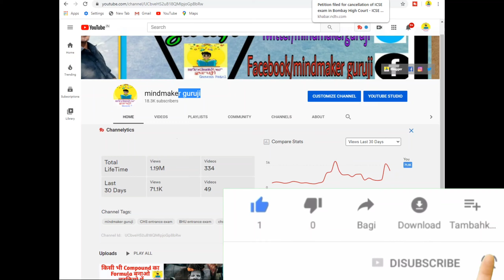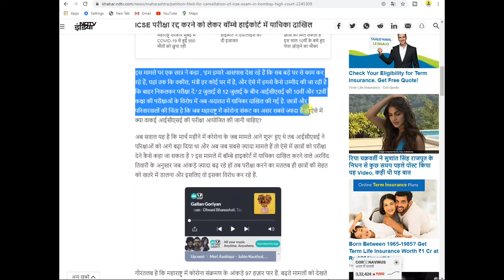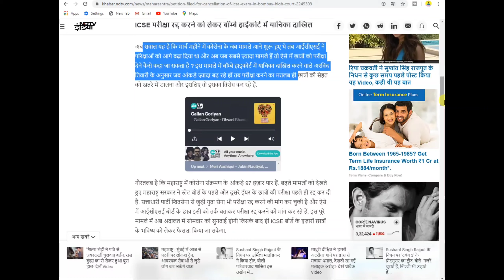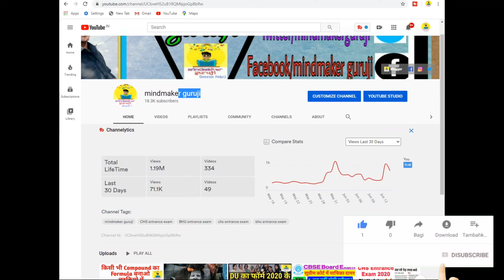ICSE/ISC Remaining 2020 Board Exams at Bombay High Court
Today ICSE Students of all OVER INDIA are watching to Bombay High Court for its Historic Decisions over ICSE Class 10 Remaining Board Exams 2020 proposed to be held from 2nd July to 14 July 2020 in Indian.

In case the pending exams for ICSE Class 10 are not held, how can the CISCE evaluate the students. A parent has suggested how the pre-board marks could be used scientifically to mark the students for the papers for which exams have not been conducted.